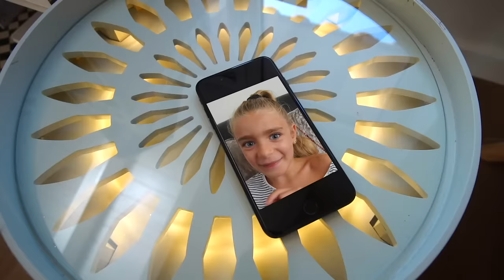Las Ratitas y PinyPon se pintan con purpurina - Pretend play makeup and paint with glitter!!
Las Ratitas y PinyPon se pintan el pelo y maquillan con purpurina!! Pretend play makeup and paint with glitter.